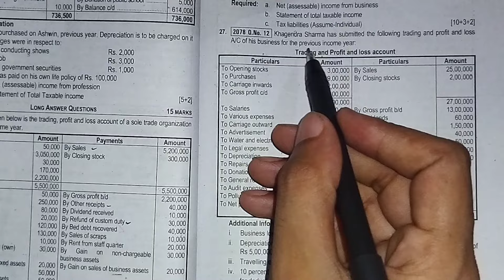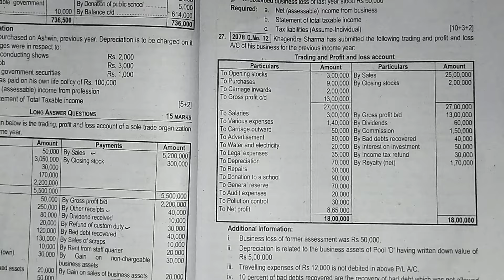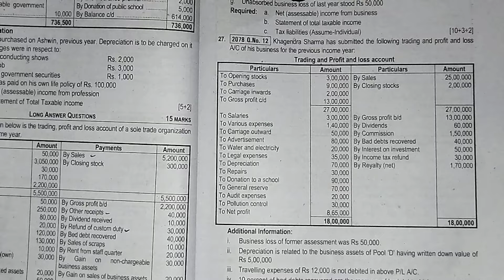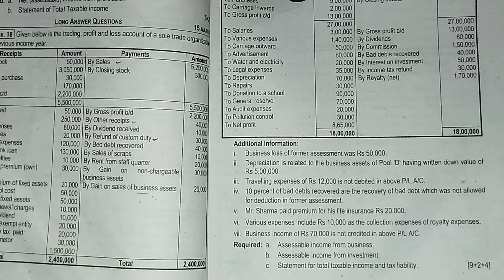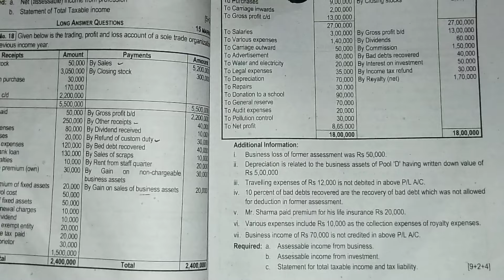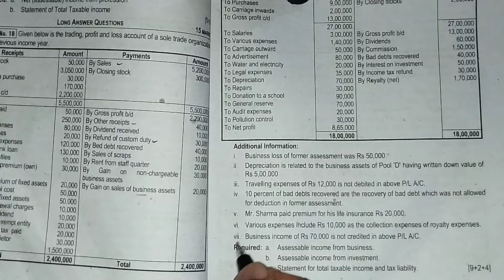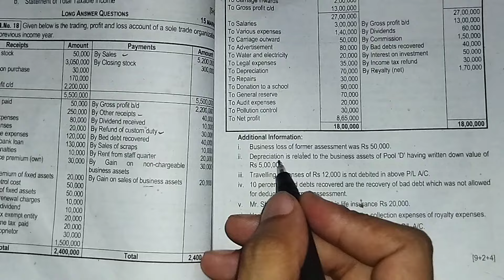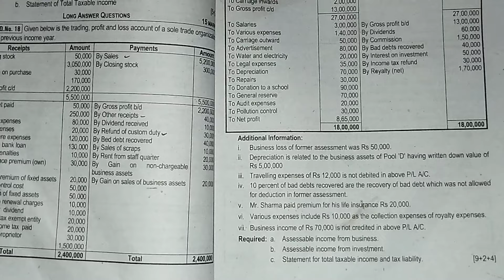income from business//2078 full solution// bbs3rdYear// Taxation//